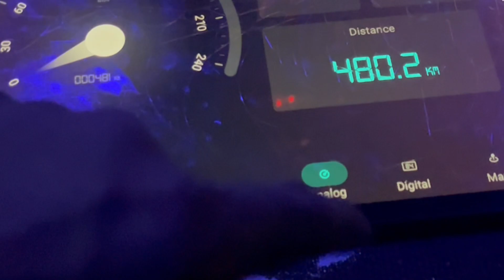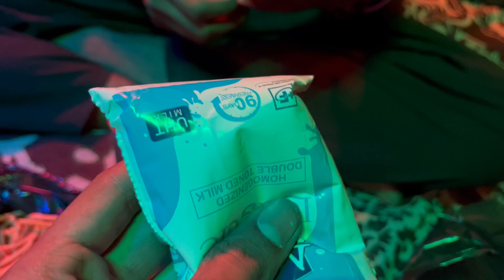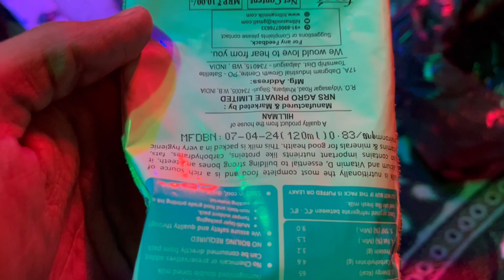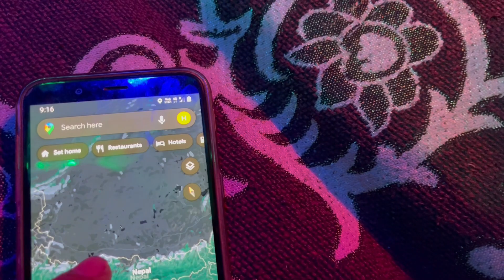Majhola toh Gadi unload kar ke gye Bareilly